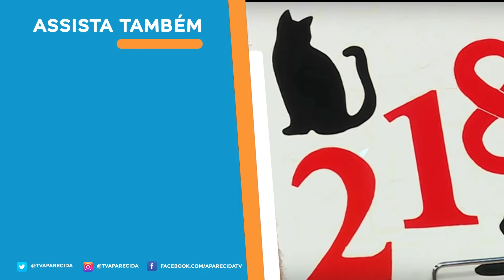Joia botânica por Fernanda Hitos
Aprenda a fazer uma linda joia botânica com a designer de joias Fernanda Hitos. Confira o passo a passo!

REDE APARECIDA
A TV de Nossa Senhora